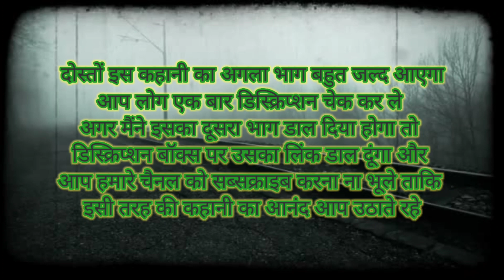भूतिया आईना एक सच्ची हॉरर स्टोरी | इसे कमजोर दिल वाले ना देखें | pratilipi app story part - 2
यह कहानी कोई काल्पनिक नहीं है यह सत्य घटना पर आधारित कहानी है एवं इस कहानी के लेखक सौरव सिंह मोहन है एवं इस कहानी का पूरा श्रेय उन्हीं को जाता है उन्हीं के माध्यम से मैं यह कहानी आप लोगों तक पहुंचा पा रहा हूं